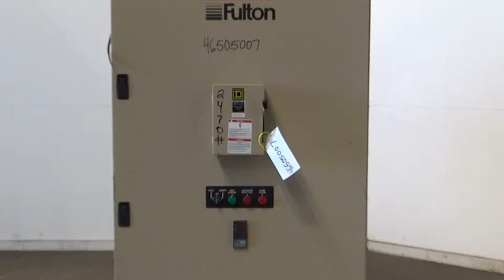Used- Fulton PulsePak Combustion Hydronic Boiler - stock # 46505007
Used- Fulton PulsePak Combustion Hydronic Boiler, Model PHW-1400SM. 1,400,000 BTU/HR. Approximate 36 bhp, 160 psi working pressure. Natural Gas. Water content 80 gallons. Includes temperature controller.